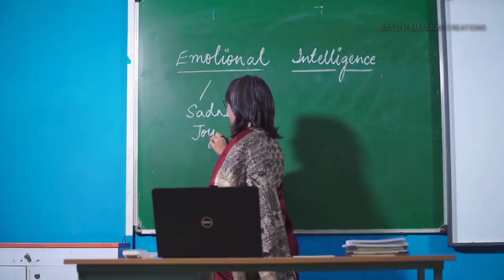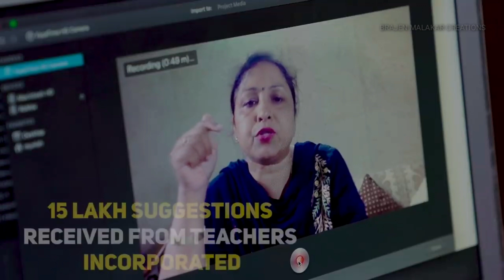NATIONAL EDUCATION POLICY 2020 ।। BRAJEN MALAKAR CREATIONS।। MAKING EDUCATION SYSTEM HOLISTIC।।